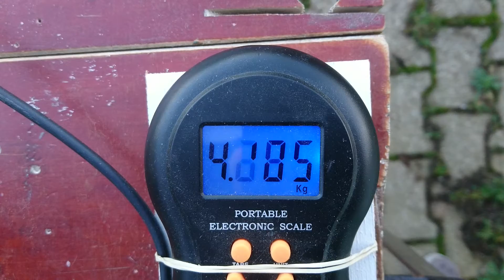essai de la jetfan 120 eco sans lèvre